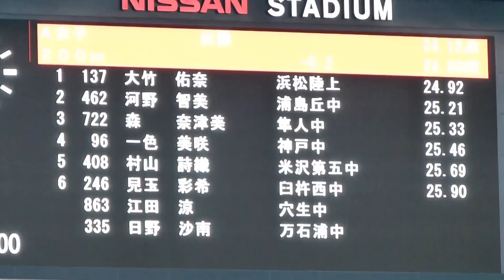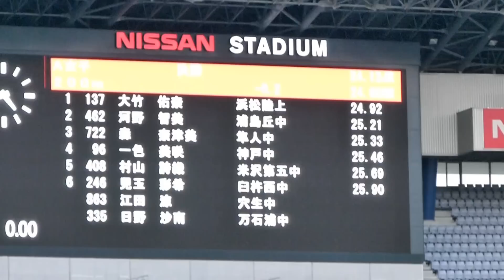ジュニアオリンピック陸上 A女子200m 決勝 2012.10.26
風： -0.2
順位　ﾚｰﾝ　ﾅﾝﾊﾞｰ　氏 名　　　所属団体名　記録
1　6　137　大竹 佑奈　ｵｵﾀｹ ﾕｳﾅ　静 岡　浜松陸上　24.92
2　7　462　河野 智美　ｺｳﾉ ﾄﾓﾐ　神奈川　浦島丘中　25.21
3　5　722　森 奈津美　ﾓﾘ ﾅﾂﾐ　鹿児島　隼人中　25.33
4　8　96　一色 美咲　ｲｯｼｷ ﾐｻｷ　三 重　神戸中　25.46
5　4　408　村山 詩織　ﾑﾗﾔﾏ ｼｵﾘ　山 形　米沢第五中　25.69
6　2　246　兒玉 彩希　ｺﾀﾞﾏ ｻｷ　大 分　臼杵西中　25.9
7　9　335　日野 沙南　ﾋﾉ ｻﾅ　宮 城　万石浦中　25.92
8　3　863　江田 涼　ｺｳﾀﾞ ﾘｮｳ　福 岡　穴生中　25.98

第43回ジュニアオリンピック陸上競技大会
2012年10月26日（金）～28日（日）
会場 日産スタジアム 横浜市港北区小机町３３００

Ａ（中学３年生）：１４歳以上～１５歳未満
Ｂ（中学２年生）：１３歳以上～１４歳未満
Ｃ（中学１年生）：１２歳以上～１３歳未満